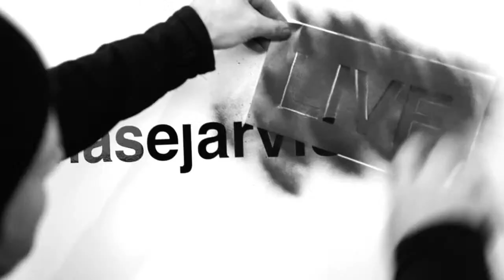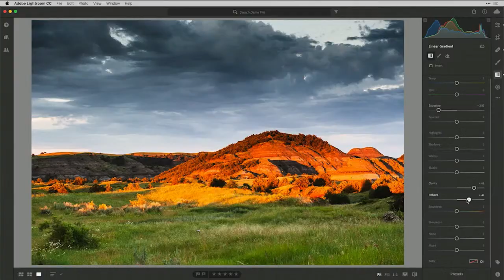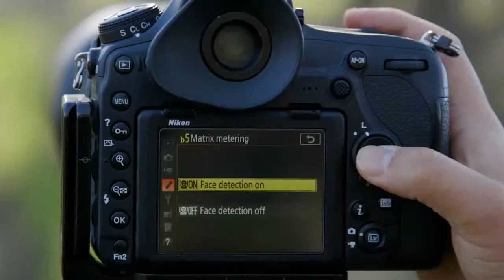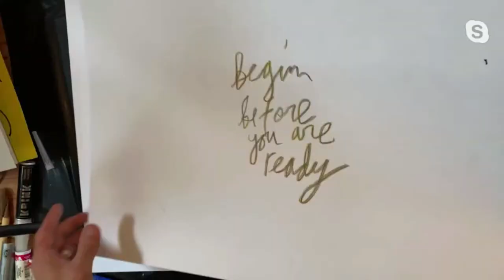Heal the Soul, Restore the Calm with Chase Jarvis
LIVE with Chase Jarvis on the Chase Jarvis LIVE Show, chatting about my new album Tales of Solace, available to pre-order